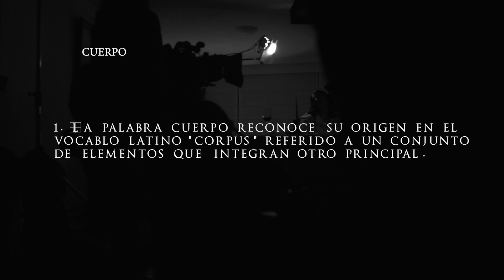"Tras cámaras: ANA" - "Besito de 3 "- Titulación (2019A)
Fotografía: Pablo Alvarado. Andrés Muenala, Santiago Artiéda
Montaje Audiovisual: Pablo Alvarado, Andrés Muenala.
Sonido Directo: Pablo Alvarado
Sonorización : Pablo Alvarado. Bryan Flores
Mezcla: Pablo Alvarado, Bryan Flores, Mika Andino
Jefatura de Producción: Pablo Alvarado, Dirceo Araujo
Realización: Pablo Alvarado

Estudia Cine, Haciendo Cine
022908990 -  Lugo N24-298 y Vizcaya. (La Floresta)
Quito - Ecuador